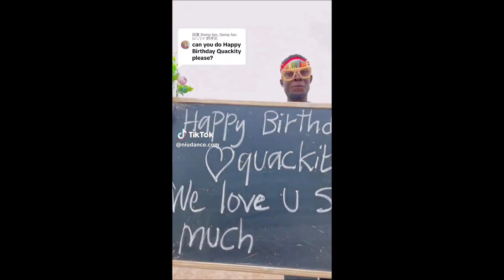"¿Puedes desearle a Quackity un feliz cumpleaños?" Video cool africano 🌍😀🎂 | QSMP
Los mejores momentos de Quackity, los mejores clips videos graciosos de quackity alex quackity